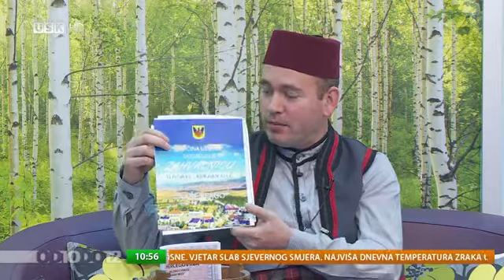Hasan Keranović: Gostovanje na RTVUSK-a u jutarnjem programu emisiji "OD 10 DO 12"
Hasan Keranović: Gostovanje na RTVUSK-a u emisiji "OD 10 DO 12" predstavljanje novog projekta "Mirdžije".

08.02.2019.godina